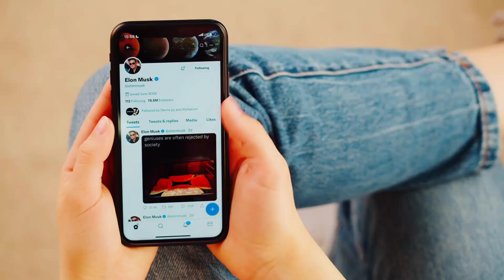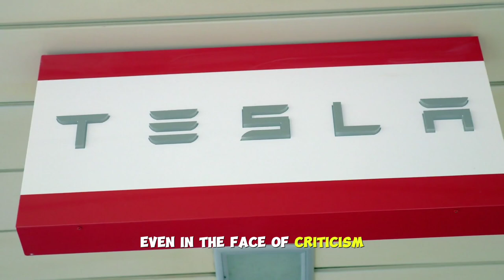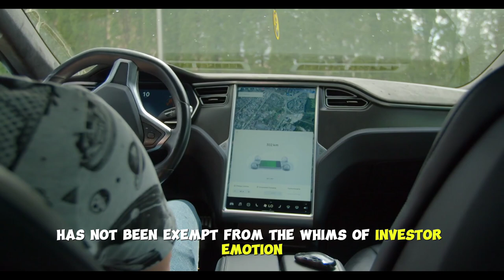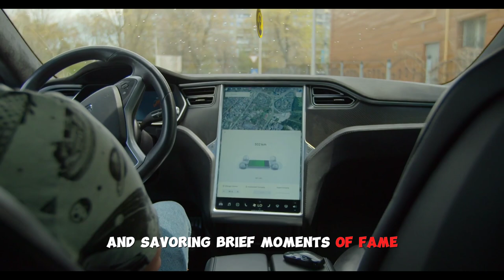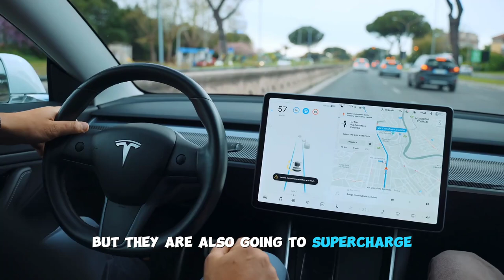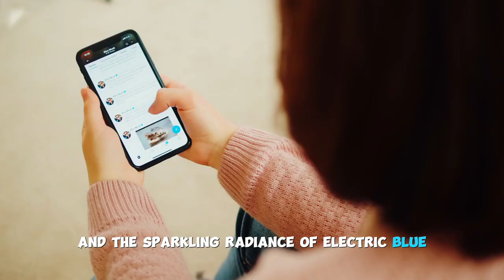Gary Black: Buy THIS Many Tesla Shares to Be a MILLIONAIRE by 2030!